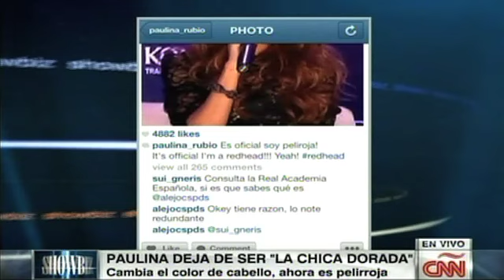Paulina Rubio ya no es 'la chica dorada'